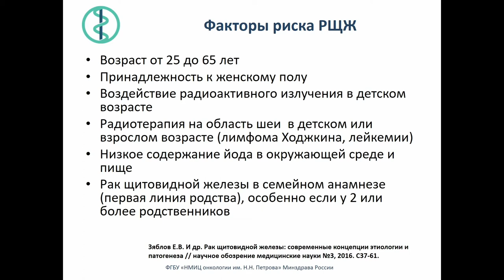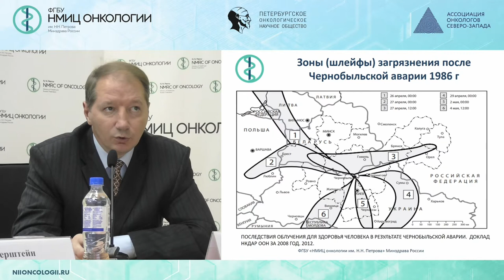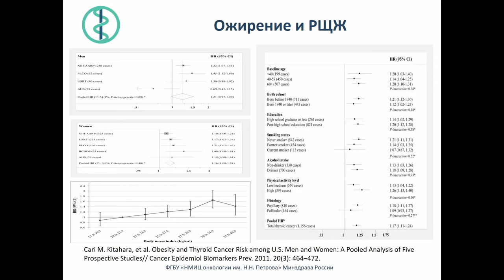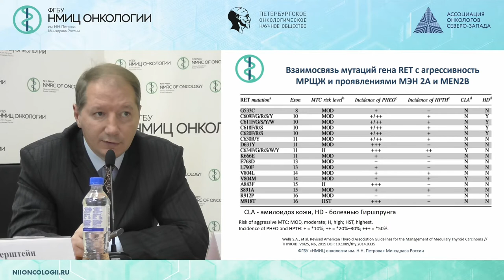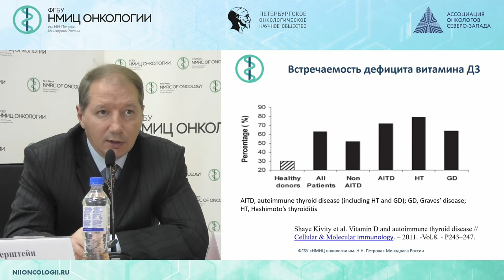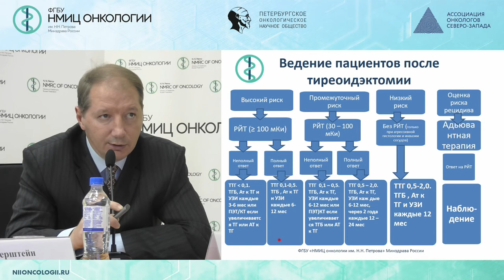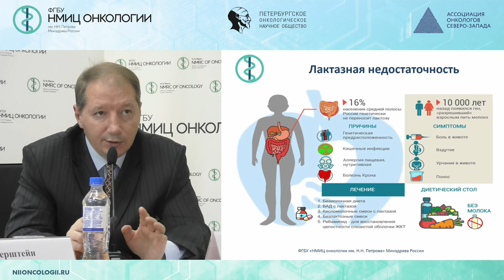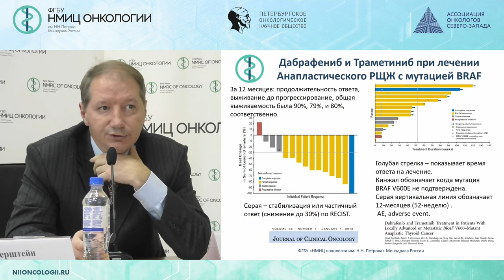Васильев Факторы риска РЩЖ и послеоперационное ведение больных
Васильев Дмитрий Алексеевич – старший научный сотрудник научной лаборатории субклеточных технологий с группой онкоэндокринологии, врач-эндокринолог лаборатории эндокринологии НМИЦ онкологии им. Н.Н. Петрова, к.м.н.